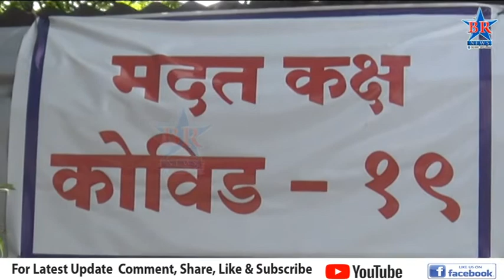बुधवारी शहरातील 30 रुग्णांचे रिपोर्ट पॉझिटिव्ह